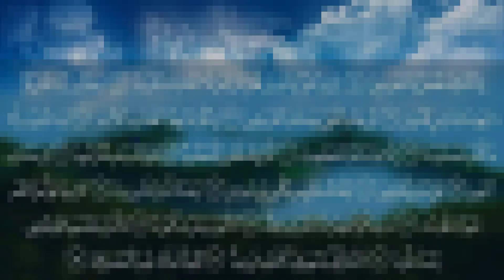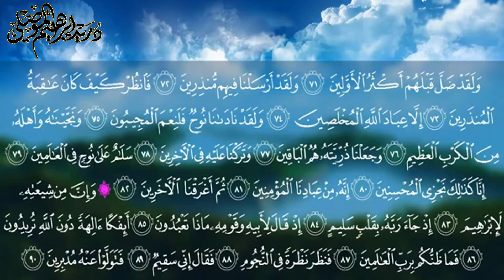أرح قلبك....| لن تندم